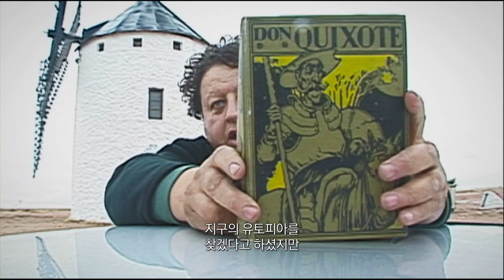[EIDF2020 OFFICIAL] Wintopia / 나의 아버지 피터 윈토닉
감독: Mira Burt-Wintonick / 미라 버트윈토닉
시놉시스:A box of tapes uncovered. A lifelong Utopian obsession. A daughter’s attempt to complete her father’s final film. Wintopia traces the enigmatic footsteps of renowned documentary filmmaker Peter Wintonick through the lens of his daughter, Mira, as she tries to decipher the map he has left behind.
한 박스의 테이프에 담긴 영상들. 유토피아에 대한 집착. 딸은 아버지가 미처 완성하지 못한 마지막 영화의 마무리를 지으려 한다. 나의 아버지 피터 윈토닉은 저명한 다큐멘터리 감독 피터 윈토닉의 수수께끼 같은 발자취를 그의 딸, 미라 버트의 시선으로 따라간다. 그녀는 그가 남긴 지도를 해독하려 한다.